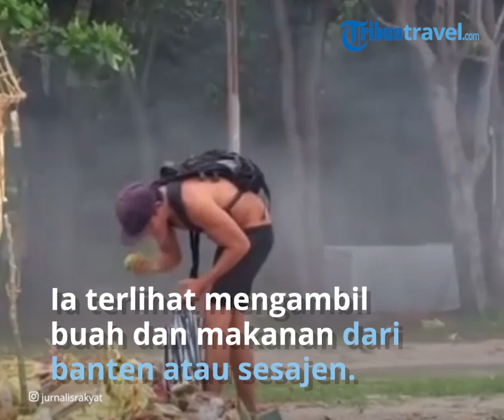Viral Seorang Turis Asing Mengais Sisa Makanan dari Sesajen di Bali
Video itu diunggah akun Instagram @jurnalisrakyat. Dalam video itu terlihat seorang WNA membawa kantong plastik dan mengambil sejumlah makanan.
Ia terlihat mengambil buah dan makanan dari banten. Makanan itu dimasukkan ke kantong plastik yang dibawanya.

"Seorang WNA mengais-ngais makanan dari sisa sajen," tulis akun Instagram tersebut.

Video itu diduga diambil di Kawasan Pantai Kuta, Badung, Bali.

Kepala Satpol PP Badung I Gusti Agung Ketut Suryanegara mengatakan, telah menerjunkan petugas untuk menelusuri WNA dalam video tersebut.

"Masih ditelusuri, saya enggak tau lokasi WNA tersebut," kata Suryanegara melalui pesan WhatsApp, Rabu (7/4/2021).
Ia menduga, pelaku dalam video itu sama dengan WNA yang sempat mengemis di kawasan Pecatu, Kabupaten Badung, Bali.

"Sepertinya orang yang sama dengan yang dulu minta-minta di Pecatu," kata dia.

Seorang warga negara asing (WNA) asal Rusia diamankan perangkat desa dan polisi karena mengemis di kawasan Pecatu, Kabupaten Badung, Bali, Selasa (30/3/2021) pukul 12.00 Wita.

Turis asing itu telah dilepaskan setelah diberi edukasi agar tak mengulangi perbuatannya.

Turis asing itu diduga mengemis karena kehabisan bekal saat di Bali.

Saat itu, Satpol PP Badung tak sempat bertemu dengan WNA tersebut.

Sebab, petugas desa dan polisi telah melepaskannya sebelum Satpol PP datang.

"Telanjur dilepas tanpa koordinasi dengan Satpol PP, padahal orang tersebut bisa kita deportasi. Kan ada datanya juga pada imigrasi, saat mau perpanjangan visa bisa dipanggil atau proses orang tersebut," kata Suryanegara saat dihubungi, Selasa (30/3/2021).

Artikel ini telah tayang di Kompas.com dengan judul "Video Viral Seorang Turis Asing Mengais Sisa Makanan dari Sesajen di Bali ", Klik untuk baca
Penulis : Kontributor Bali, Imam Rosidin